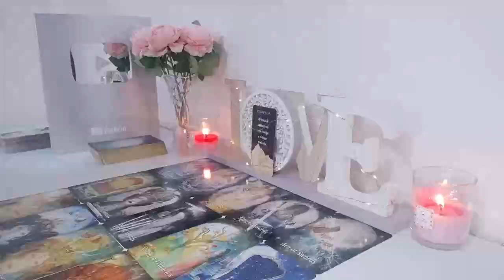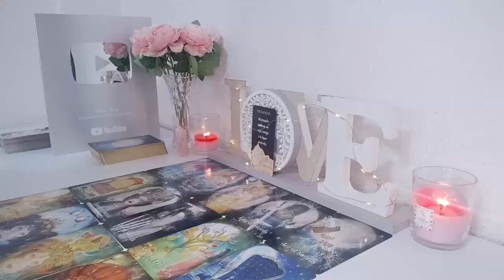GEMINI 🔥SOMEONE HOT & WEALTHY SHOWS UP FOR YOU🥵 THEY’RE GOING TO LOSE THEIR SH🤦🏼‍♀️T 🤐 JULY 2024